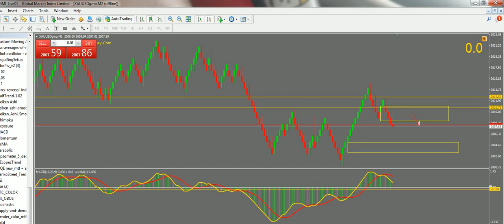scalping mencari 5 usd kali ke 4